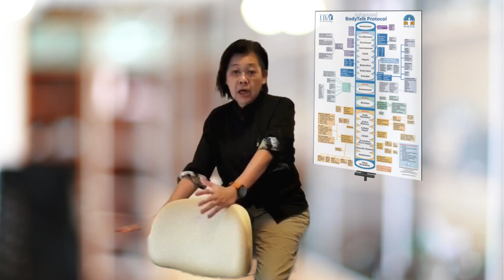Ideal age for BodyTalk session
What's an ideal age to receive a BodyTalk session?

NONE, because my youngest client is actually 2 days old.

Infact, I've been working on that child or rather, the mother, throughout her pregnancy process, which also means that ~ the body knows!. Every cell has information from the moment of conception, when we are in the womb.

The body is already growing and developing. There's information we are helping to update, to process.

For example, if the parents is having some kind of mental or emotional challenges, the child will also be able to pick up that information.

𝗜𝗻 𝘀𝗵𝗼𝗿𝘁, 𝘁𝗵𝗲𝗿𝗲 𝗶𝘀 𝗻𝗼 𝗮𝗴𝗲 𝗹𝗶𝗺𝗶𝘁 𝗼𝗳 𝘄𝗵𝗲𝗻 𝘀𝗼𝗺𝗲𝗼𝗻𝗲 𝗰𝗮𝗻 𝗵𝗮𝘃𝗲 𝗕𝗼𝗱𝘆𝗧𝗮𝗹𝗸 𝘀𝗲𝘀𝘀𝗶𝗼𝗻.